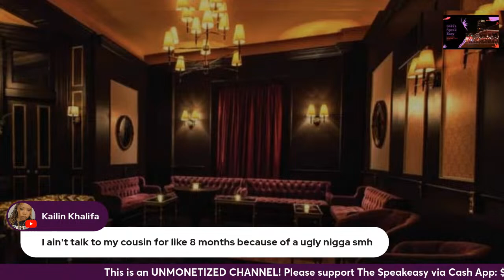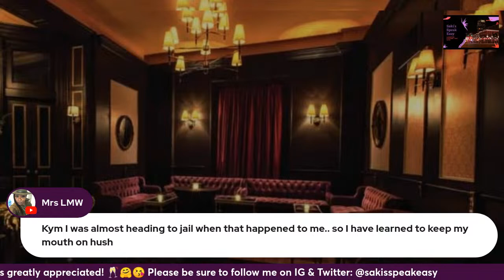You Left Me At The Altar & In Love With My Uber Driver: Speakeasy Libations & Narrations Ep. 113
This video is a live-reading, interrupted by laughter & commentary, of the books "You Left Me At The Altar" & "In Love With My Uber Driver" by Tanisha Stewart. If you're looking for book readings without commentary, you are in the wrong place, there are apps for that.

~You Left Me At The Altar~

Trina had spent the last three years in a perfect relationship with Brandon. Now after planning the perfect wedding with the man of her dreams, everything she had hoped for their lives together was on the brink of coming true.

That is, until the day of the wedding when a very important guest didn’t arrive... the groom himself, Brandon.

Now Trina is left to pick up the pieces of her life and figure out what went wrong. Why did Brandon leave her at the altar after everything they had been through? Trina wants answers and she won’t rest until she finds them.

Her heart won’t let her.

~In Love With My Uber Driver~

Sylvia can't seem to get past her trifling ex, Jamir, or her traumatic vehicle accident that left her psychologically paralyzed.

Dontrell is still stuck on his ex, Samiah. Both seem to be nowhere near ready to try something new. But when Dontrell ends up being Sylvia's Uber driver, their lanes begin to shift in another direction...